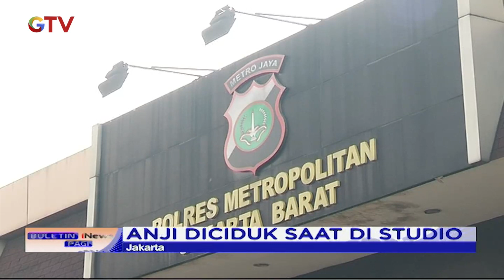Musisi & Mantan Vokalis Drive, Anji, Ditangkap Polisi Terkait Penyalahgunaan Narkoba - BIP 15/06